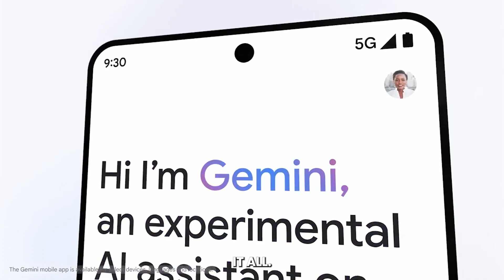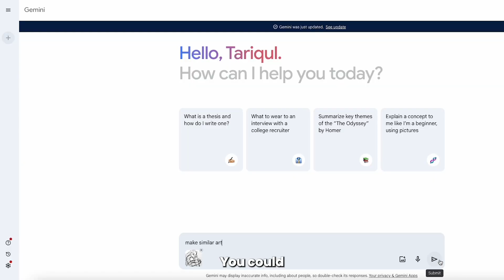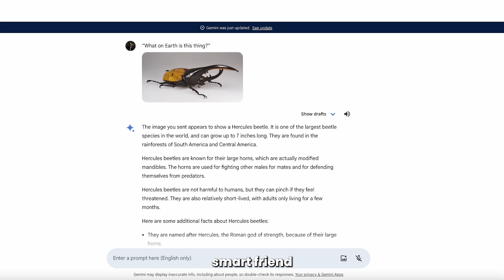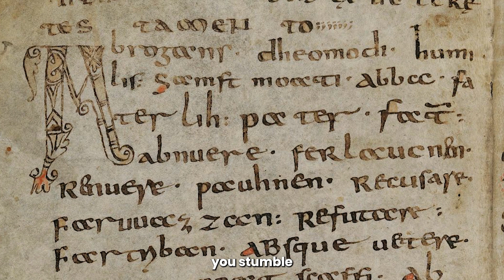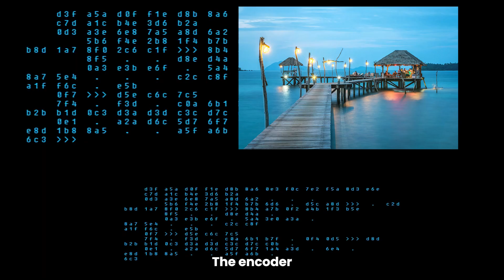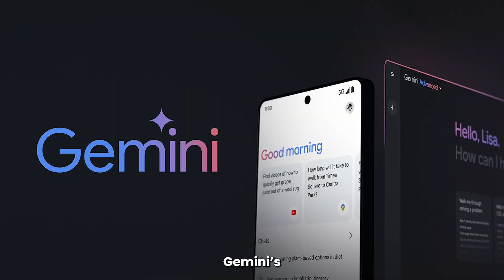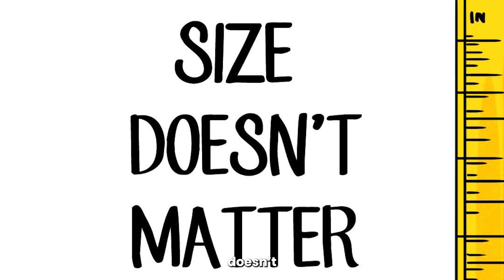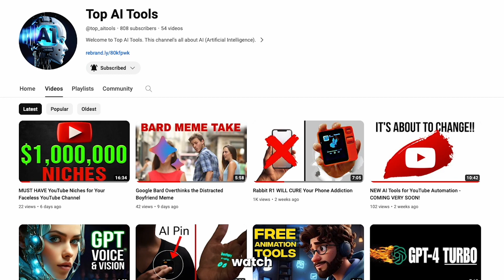Google Gemini Advanced and the POWER of MULTIMODAL AI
In this video, we'll be running through the brand new Google Gemini Advanced.
Gemini Advanced replaces Google Bard and this large language model is seriously impressive.
Multimodal learning means that this chatbot can handle anything you throw at it.
Gemini can even handle object detection.
So if you want the answer to Gemini Ultra vs GPT 4 - you're in the right place.
Google Gemini is taking the chatbot game to a whole new level and multimodal AI just got serious!

Welcome to Top AI Tools.  This channel's all about AI (Artificial Intelligence).
We'll be sharing content on the best AI tools, new AI tools and free AI tools.
And for anyone new to this subject, we'll be answering questions like, what is AI?
So, if you wanna know more about generative AI tools and how to use AI, you're in the right place.
Top AI Tools is your channel for all things AI.

The information on this YouTube channel and any resources available are for educational and/or informational purposes only.

Thumbnail attribution image from Vecteezy.